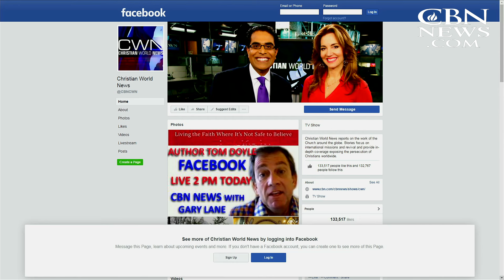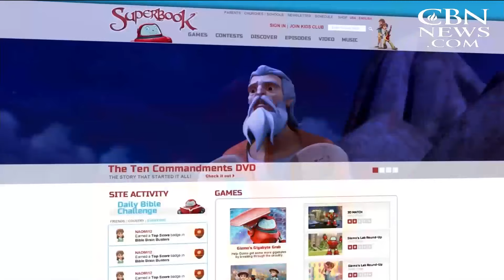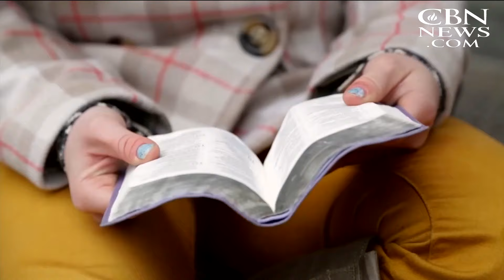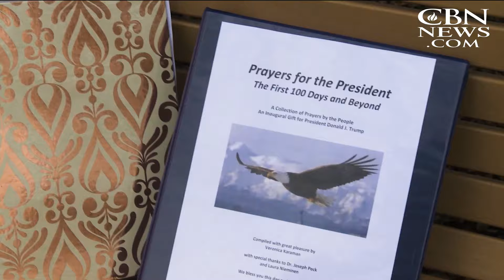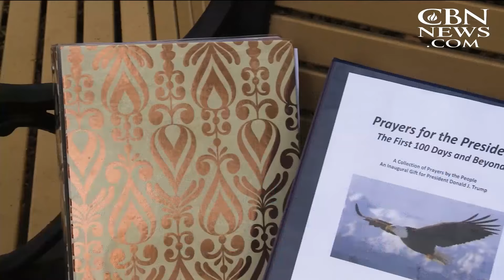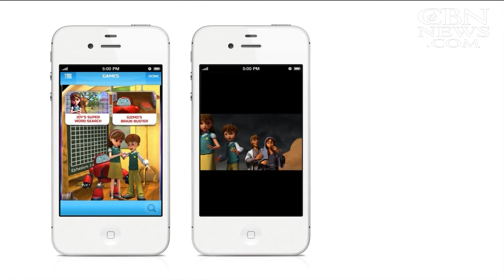Christian World News - March 24, 2017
This week: Are we seeing the end of the Christian church in Iraq? A respected church leader says the church is ‘over’ in that country, but others say God is just getting started.
Plus, in Peru, devastating floods swept away everything in ... ...